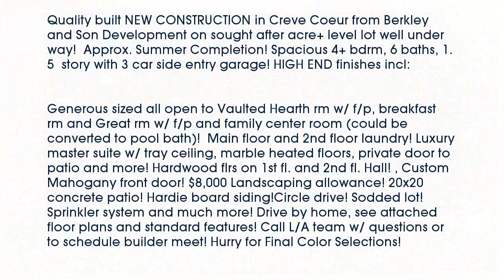Real estate for sale in - MLS# 16014253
63141
MLS# 16014253

Quality built NEW CONSTRUCTION in Creve Coeur from Berkley and Son Development on sought after acre+ level lot well under way!  Approx. Summer Completion! Spacious 4+ bdrm 6 baths 1.5  story with 3 car side entry garage! HIGH END finishes incl:  Fabulous Gourmet kit. w/ granite kitchen-aid stainless appl’s Painted custom Cabinetry and Butler’s Pantry w/ Granite! Generous sized all open to Vaulted Hearth rm w/ f/p breakfast rm and Great rm w/ f/p and family center room (could be converted to pool bath)!  Main floor and 2nd floor laundry! Luxury master suite w/ tray ceiling marble heated floors private door to patio and more! Hardwood flrs on 1st fl. and 2nd fl. Hall!  Custom Mahogany front door! $8000 Landscaping allowance! 20x20 concrete patio! Hardie board siding!Circle drive! Sodded lot! Sprinkler system and much more! Drive by home see attached floor plans and standard features! Call L/A team w/ questions or to schedule builder meet! Hurry for Final Color Selections!